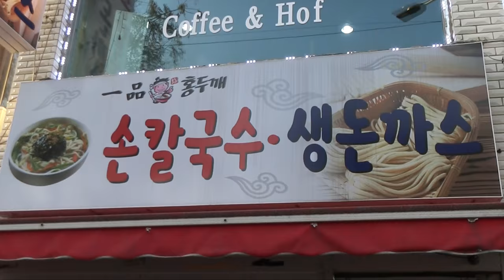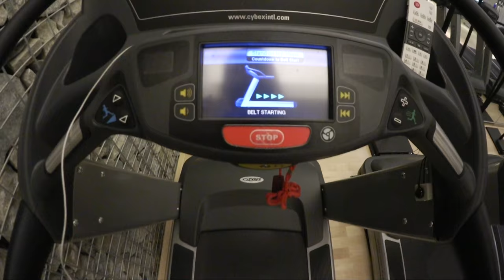Korean Street Markets & My Workout Routine | JOANDAY #25